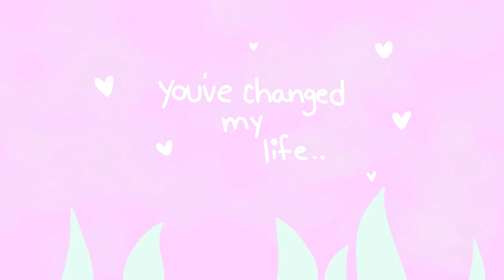Phantasy star online meme (gift)(Flipaclip)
hey chi, i hope you liked this gift,

i struggled a lot of the second part tweening qwq

so yeah, those of you who don’t know i’m a girl and a les and i love this beautiful child qwq stop thinking this gift is for my bf or thinking that IM a boy cuz i’m not 7v7 and NO THE FURRY BB IS NOT MY OC REEE

Check out my Amino for more art, collabs , animation sneek peeks, MAPS and more!

Program used: Flipaclip
Frames used: 930
Time taken: a week
FPS: 16